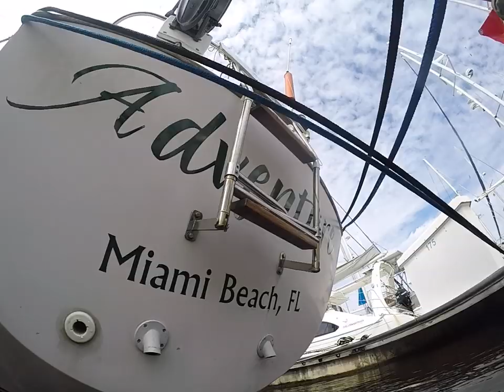10 15 19 Adventure